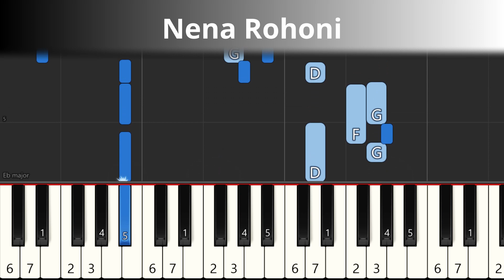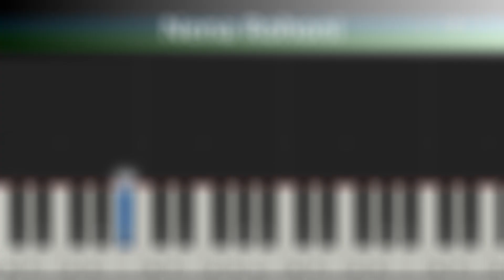NENA ROHONI YESU - na Tegemea Champanda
Huu ni mfano kidogo wa namna watu wenye uwezo wa kuona sauti katika rangi (SYNESTHESIA YA MUZIKI) wanaweza kupatia pitch za sauti. Hapa nimetumia rangi moja tu ila wao wanaona kila pitch na rangi yake.